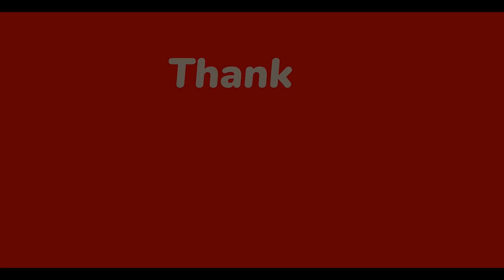REWA NEWS -सेमरिया विधानसभा में विधायक केपी त्रिपाठी 8 करोड़ 10 लाख रुपए विकास कार्यों का भूमिपूजन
सेमरिया विधानसभा क्षेत्र के ग्राम पुर्वा, बड़ी डीह तथा अमवा में विधायक केपी त्रिपाठी ने लगभग 8 करोड़ 10 लाख रुपए के विकास कार्यों का भूमिपूजन लोकार्पण कर क्षेत्रवासियों को समर्पित किया जिसके अंतर्गत ग्राम पुर्वा में लगभग 3 करोड़ 38 लाख रुपए की लागत द्वारा 5 किलोमीटर लंबाई वाले पुर्वा जदुआ रोड से बड़ी डीह पहुंच मार्ग, ग्राम बड़ी डीह में लगभग 4 करोड़ रुपए की लागत द्वारा पुर्वा से बड़ी डीह तक 5 किलोमीटर की सड़क, ग्राम अमवा में लगभग 25 लाख रुपए की लागत से बनने वाले माध्यमिक विद्यालय का नवीन भवन, आदिवासी बस्ती से शांतिधाम तक 2.42 लाख रुपए से बनने वाली पीसीसी सड़क तथा आदिवासी बस्ती से कछिनिहा नाला तक 3.65 लाख रुपए की लागत से होने वाले नाली निर्माण कार्य का भूमिपूजन तथा शिव मंदिर से हरिजन बस्ती नाले की ओर 30 लाख रुपए से निर्मित सड़क और गणेश शुक्ला के घर से प्रमोद शुक्ला के घर तक निर्मित पीसीसी सड़क का लोकार्पण शामिल हैं।
उपस्थित जनसमूह को सम्बोधित करते हुए केपी त्रिपाठी ने कहा कि प्रधानमंत्री नरेंद्र मोदी तथा मुख्यमंत्री शिवराज सिंह चौहान के नेतृत्व में भारतीय जनता पार्टी की डबल इंजन वाली सरकार आम जनता के हितों का संरक्षण करते हुए गांव गांव में विकास की गंगा बहा रही है। हमारा भारत देश गांवों का देश है और जब तक गांव का विकास नहीं होगा तब तक देश का विकास नहीं हो सकता है इसीलिए भारत को विश्वगुरू के स्थान पर ले जाने के लिए एक एक गांव को मुख्यधारा से जोड़ना आवश्यक है और इसी दिशा में भाजपा सरकार काम कर रही है। गांव में शिक्षा, सड़क, पानी, स्वास्थ्य व बिजली जैसी मूलभूत सुविधाओं को जन जन तक पहुंचना केंद्र और प्रदेश की भाजपा सरकार की प्राथमिकता है। केपी त्रिपाठी ने कहा कि हमारा आदिवासी बाहुल्य क्षेत्र बड़ी डीह पूर्व के जनप्रतिनिधियों की उदासीनता का शिकार रहा है जिस कारण से आज तक यहां पक्की सड़क तक नहीं बन पाई थी लेकिन हमने बड़ी डीह की जनसभा में ही घोषणा की थी कि शीघ्र ही बड़ी डीह को हम मुख्य मार्ग से जोड़ेंगे और आज मुझे सुखद अनुभूति हो रही है कि अब इस क्षेत्र को भी सुंदर चमचमाती हुई शानदार चौड़ी सड़क का लाभ मिल पाएगा। विद्यालय का आधुनिक सुविधाओं से युक्त नए भवन का निर्माण हो जाने से छात्र छात्राओं को विद्यालय में पठन पाठन में काफी सुविधा होगी और आने वाले समय में विद्यालय की अन्य जरूरतों को भी पूरा किया जाएगा। केपी त्रिपाठी ने बताया कि सेमरिया विधानसभा क्षेत्र में 1631 करोड़ रुपए के विकास के कार्य प्राथमिकता के साथ कराए जा रहे हैं जिनमें लोगों की बुनियादी सुविधाएं उपलब्ध कराने की दिशा में हर संभव प्रयास किया गया है।
इस दौरान कार्यक्रम में स्थानीय जनप्रतिनिधिगण, पार्टी पदाधिकारी तथा भारी संख्या में स्थानीय गणमान्य नागरिक उपस्थित रहे।